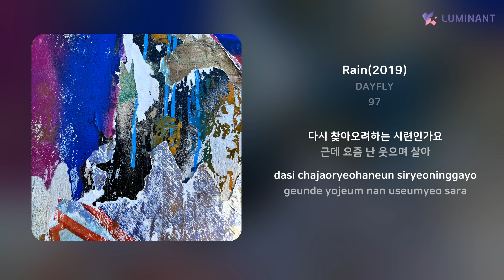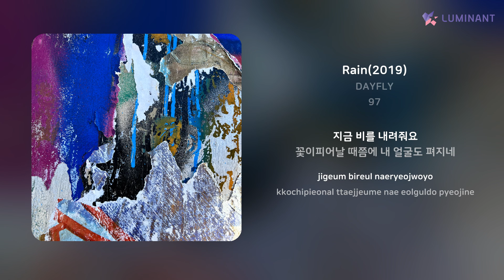DAYFLY - Rain(2019) | 가사 (Lyrics)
Artist: DAYFLY
Track: Rain(2019)
Album: 97
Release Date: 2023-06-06